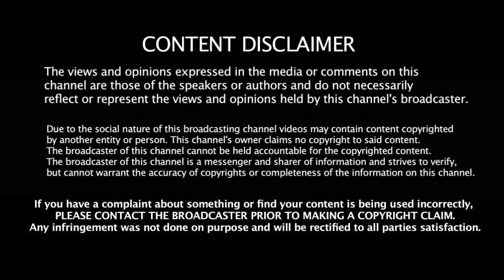இந்த Style -ல் விளையாடுவதுதான் எனக்கு மிகவும் பிடிக்கும் - முதல்முறையாக மனம் திறந்த தல Dhoni